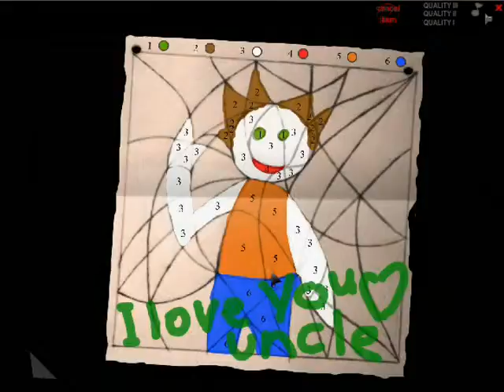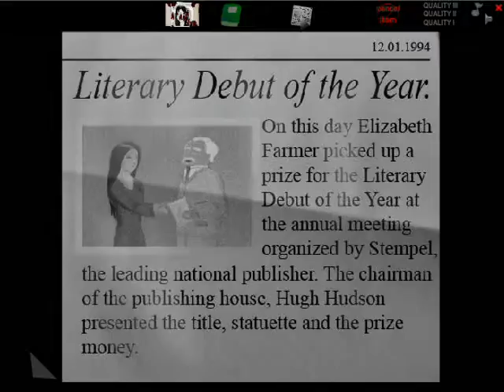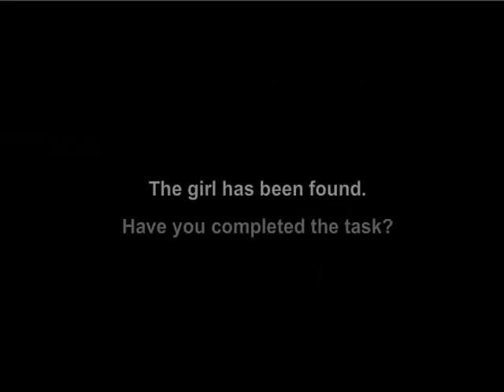ELY - Playthrough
A small game with a sad story